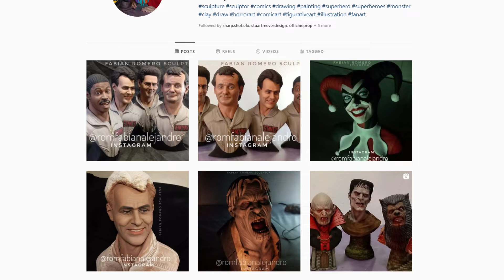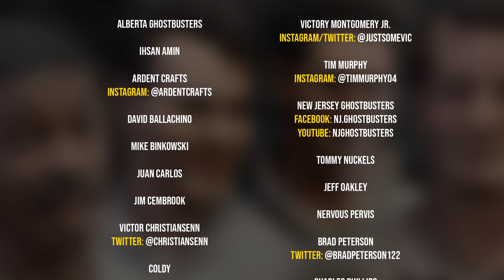Bustin' makes these Ghostbusters bust sculptures feel good!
SEND GHOSTBUSTERS NEWS FAN MAIL:
Ghostbusters News
PMB #228
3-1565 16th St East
Owen Sound, ON N4K 5N3
Canada